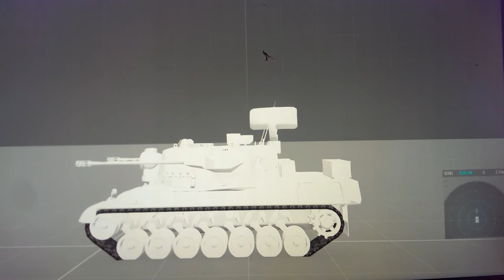Redd'n'Tank Vehicles: Gepard 1A2 - Radar Animation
This Video shows the Gepard radar animation